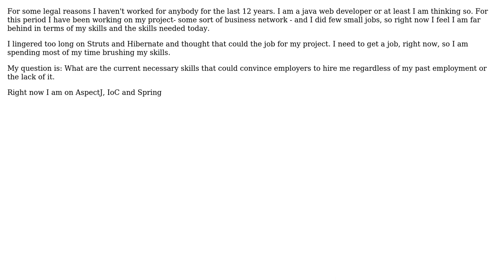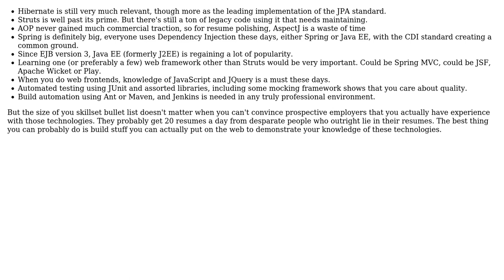Wide gap in my resume as a Java developer. What are must-have skills required to get hired those...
Software Engineering: Wide gap in my resume as a Java developer. What are must-have skills required to get hired those days?

With thanks & praise to God, and with thanks to the many people who have made this project possible! | Content (except music & images) licensed under CC BY-SA | Music | Images & others | With thanks to user Yusubov user OnlineAlien user Michael Borgwardt and the Stack Exchange Network Trademarks are property of their respective owners. You are responsible for your own actions.